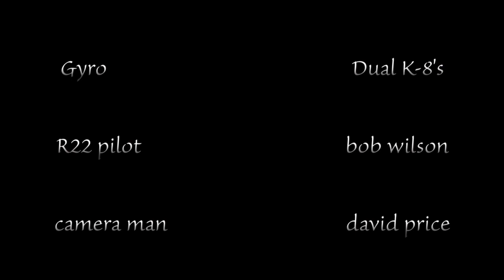Canon 5D MII Aerial Video V2